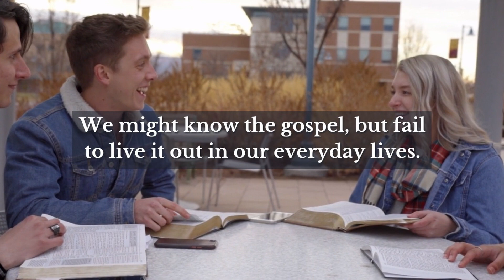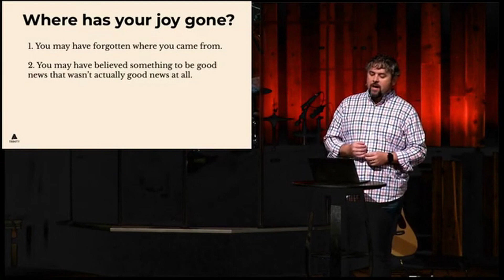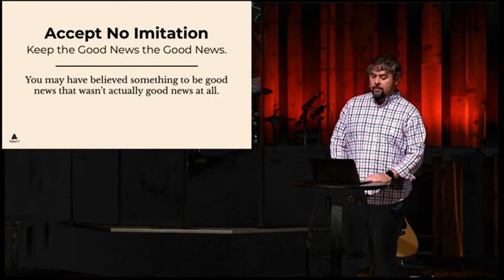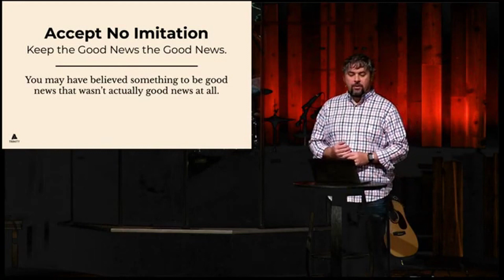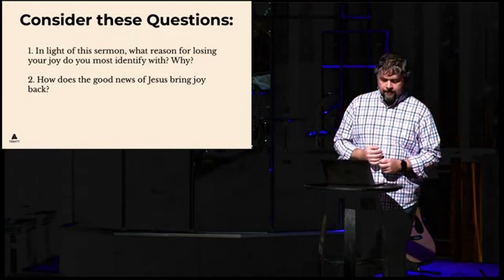A Tale of Two Families | Tim Pace | Trinity Church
Pastor Tim Pace speaks about the importance of understanding and living out our adoption into the family of God.